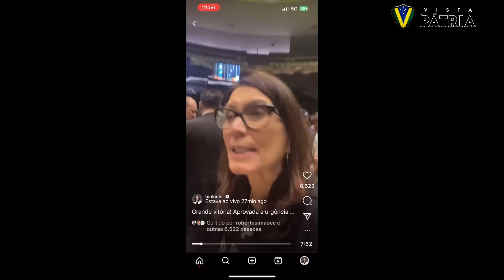URGÊNCIA DO MARCO TEMPORAL É APROVADA NA CÂMARA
Requerimento de urgência do Marco Temporal é aprovado.

Colabore com o Vista Pátria:
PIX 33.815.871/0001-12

ou

Ag 3204
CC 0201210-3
Allan Frutuozo da Silva
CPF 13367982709